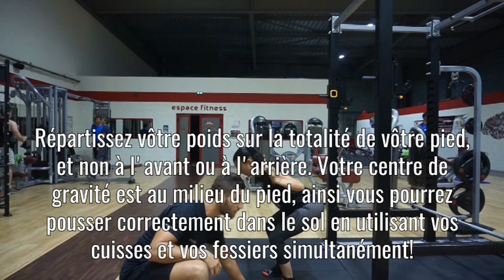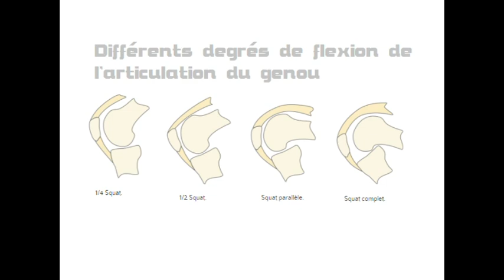MUSCULATION SQUAT - Comment éviter les BLESSURES au SQUAT ?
Douleurs lombaires, douleurs aux genoux lors de vos squat ? Voici quelques explications et astuces pour vous permettre de faire vos squats correctement et ainsi éviter les blessures dû à un mauvais placement.